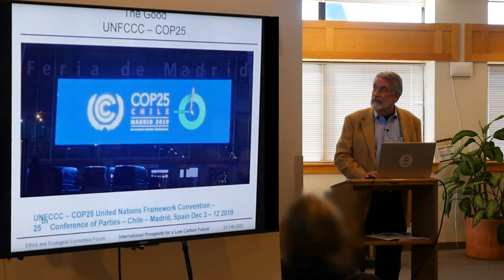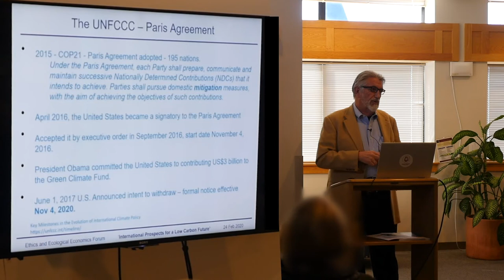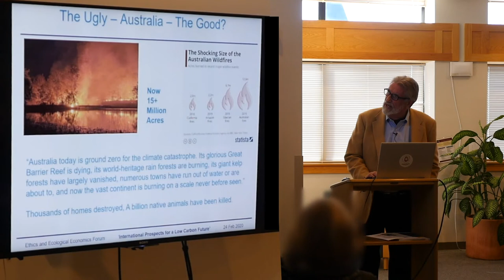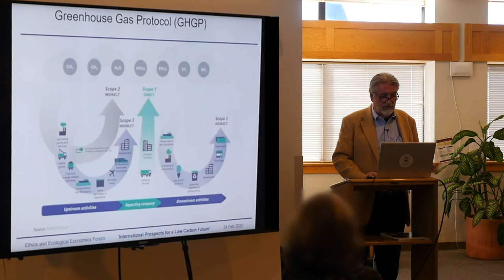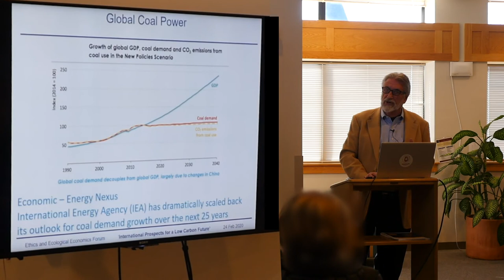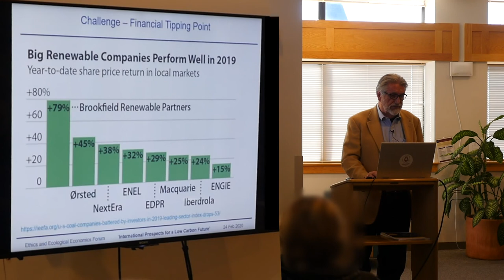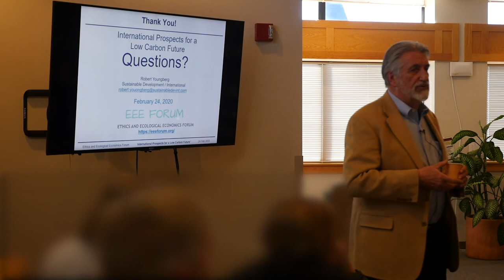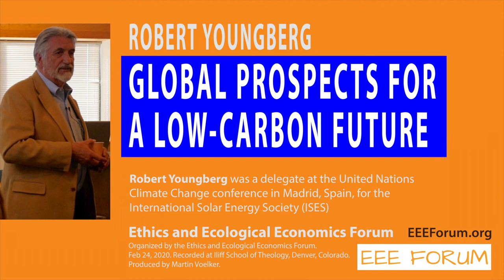Global Prospects for a Low Carbon Future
The message has been clear since the establishment of the United Nations Framework Convention on Climate Change (UNFCCC) at the Rio Earth Summit de Janeiro in 1992, that climate change is by far the greatest existential crisis, now, and in the near future. Significant action must be taken globally, as soon as possible, by all nations and industries to make changes in carbon dioxide (CO2) and other greenhouse gas emissions as soon as possible.

In early December 2019 Robert Youngberg attended the UNFCCC 25th Conference of Parties (COP25), in Madrid, Spain. The Conference of Parties is where the 197 national signatories of the 2016 Paris Agreement meet annually to discuss, negotiate, and renew commitment to their goals and actions to address climate change, focusing on CO2 emissions.  Robert served as the COP25 Delegate for the International Solar Energy Society. He has been involved in solar energy, nationally and internationally beginning in the mid-1970s when he founded and directed the Renewable Energy Research Office at the University of Nebraska.

Robert provides an overview of the UNFCCC/IPCC/COP/Kyoto Protocol/Paris Agreement history and process, overview of anthropogenic greenhouse gas emissions, ‘Peak’ CO2 levels in the atmosphere, global energy consumption, future energy demand in the Power, Industrial, Transportation, and Buildings Economic Sectors, and the progress and commitment (and lack there-of) by the various Paris Agreement signatories. He also discusses the potential for global scale implementation of Solar Photovoltaics (PV) to address the growing increase of CO2 in the atmosphere from the Power Sector in Developed Nations, Nations in Transition, and Least Developed Nations.

For more information about the purpose of the Forum and recent themes and speakers,